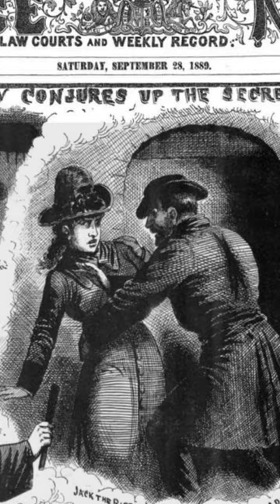Top 10 Most Little Known Facts about Jack the Ripper Part 2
My name is Tahir and in this channel i show you how to make money online via using using youtube videos and how to start earning income on the internet fast today.

👉Learn how to start in Cryptocurrencies with Coinbase and claim your $10 worth of Bitcoin

👉Earn up to $950 a week for  posting premade videos on Youtube in 7 easy steps

🤔 😕 Which Ugly Plant Dissolves Thick Arm Fat? To give you the supermodel beachbody figure not only around your arms but belly and butts- Get the ABSOLUTELY FREE 🙋 CHEAT SHEET  -LEARN HOW TO BOOST Your Metabolism While You Sleep 💤 Zzz...

Have sleeping problems😴  than listen to deep sleep meditation videos to make you fall asleep 🛏️ quickly and help you sleep to get rid of insomnia 😪